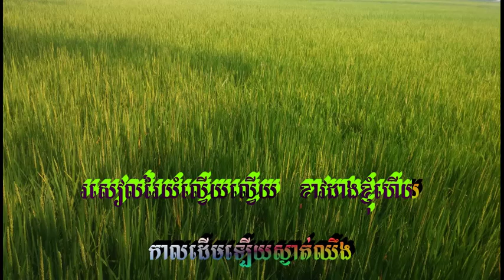Keo Sarath 02 ▶ khmer oldies song ▶ music cambodia mp3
we are khmer we support each other
kmao sros
khmeng khmer
khmeng srok sre
khmang srok sre
champa battambang
bon phum 2017
bek pi oun bong men loy chay
bek pi oun bong ches to shu
khmer old song by si sisamuth
khmer songs 2017
khem song piros nas
khem songs new
khmer song by preap sovath
preap sovath new song
preap sovat old song piros
prep sovath new 2018
sok pisei song 2015
sok pisei old song
song of pisey
song of yuthet ratha
song by preap sovath
mes sok sopea songs
keo sarath song 1980
song by keo sarat
song khmer by keo sarath
Hem sovorn song 2011
song by hem sovorn
song of sokun nesa
song by sokun nesa
idol khmer 2015
idol Cambodia news
kam vethi idol khmer
song by pen rorn
song of pen roun
Cambodia got talent 2017
khmer got talent new
khmer songs by kuma
kumar song
preap sovath
keo vessna song
chheun ordom
hen bonleb
pen chet ort te
prohok khmer
pakmii 2018
pakmi songs
pakmi kampleng
pakmi very funny
pakmi best funny
the best song of Cambodia
doung chan oey
bot doung chan
tina song
tina song 2018
born phom khahom
born phom song
khmeng khmer songs
Mr. and Ms talkshow
Cambodian news
Cambodia daily news
Cambodia today
CNN news
cctv khmer
soun serey rotha
sokun tharayou
sorn sivmi
prak muni ordom
Cambodia football math
khmer acient temple
Angkor wat khmer
khmer emperior
Cambodia history
Cambodia 1975
Kampuchea krom 1949
travinh
ket prah tropang
I am a singer
doung virak seth best songs
best song by doung virak seth
pei pei dei
peypey dy
peypey dy funny
a char hemchav
the voice khmer
the voice Cambodia 2017
khmer joke
khmer best joke
khmer best songs
both sorikay
khnhong
pakmei
pakmy funny
the political of Cambodia
real life in rural area of Cambodia
Cambodia countryside
the sneak in Cambodia
forest in Cambodia nowadays
the countryside
the Cambodia today
the Cambodia daily
the political of khmer
political khmer
ctn best news
ctn very fast news
ctn kampleng
ctn prom maah
Mr. prom maah
the best prom maah
a yai khmer
the instrument khmer
Apsara news today
apsara daily
pkay ras khnong soun
best ctn funny
best pakmi joke 2015
the best kampleng pakmi
ctn kampleng
ctn pakmi song
ctn news today
hang mes news
hang meas lok rithy
rithy hang meas
my tv khmer
my tv funny
noy vannet song
the best song of noy vannet
best song noy vanet
kandal ratrey
ratry ronthot
bayon tv daily
bayon tv news
kemlei khmer news
khmer special instrument
news khmer today
the khmer news
the Cambodia nowadays
khmer songs best collection 2017
best collection khmer songs
best khmer songs
neay chem 2017
neay pakmii
neay krouch
neay krem
neay koy
neay vangdeor
knhong kampleng
neay oukhong
lok pakmi
a pakmi
A cheum
hon sen regime
som rangsy
sorn serey ratha
ear kem sreng
som sony song
khmer best songs
world tody
chak kro phob khmer
seyhannok
suklet
sukleat seha
khmer collection songs
the best collection khmer songs
khmer tourism today
Cambodia nowadays
Cambodia social
kampu chea thmai
dam ompel news
Pel ak ka nek oun pel sabay nek ke
Khmer sweet songs
Sweet songs Khmer news
Love song Khmer
Collection songs Khmer
The children of Cambodian
Countryside Khmer
Cambodian life today
Khmer animals
Khmer ancient life
How the Khmer living
Khmer trader
Khmer lecture
Ancients Khmer
The rural area in Cambodia
The rural Khmer
People Khmer
Khmer boxing
Khmer football math
keo romchang
 kun khmer 2017
chapey khmer
ayai chleouy chlong
sam nang khmer
The agricultural Khmer
Khmer agricultural
Agricultural Khmer
Khmer rice field
Khmer farm
Rice field of Cambodia
Ceremony in Cambodia
I live in Cambodia
I want to know Khmer
The frog Khmer
The zoo Khmer
oun chea besdong bong
pleng ka khmer
pleng sem khmer
pleng kloy khmer
pleng chong dai khmer
pel bong chas tor
pel oun chas tor
A net mes bong
sukleat oun
tina songs
collection songs of cambodia
khmer collections songs
best preap sovath song
chamreng pakmii
chamreng khmer